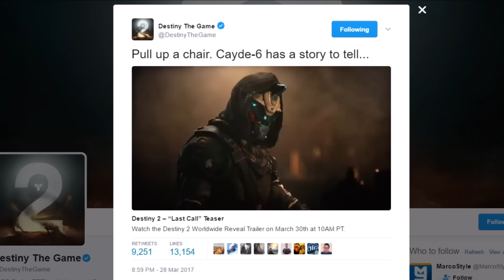DESTINY 2 TEASER TRAILER!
Destiny 2 Teaser Trailer! Cabal Red Guard!